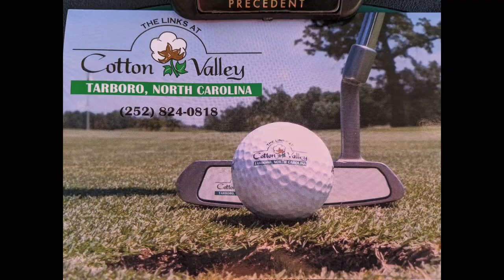Mistical Links at Cotton Valley